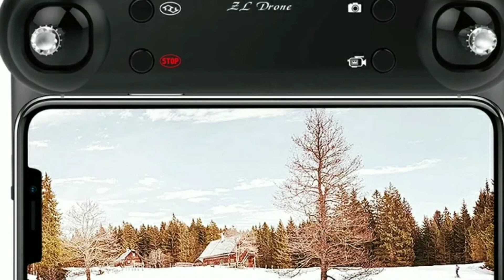sg106 dron drones with camera hd rc helicopter drone 4k toys quadcopter drohne quadrocopter helikopt